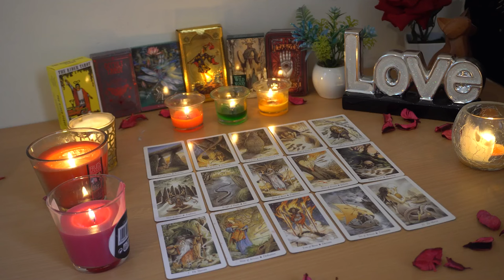GEMINI💘 They Are Scared of Losing You, Obsessed with Keeping You. Gemini Love Reading